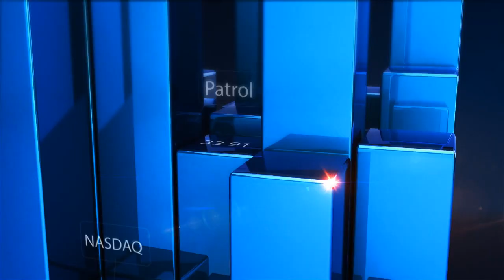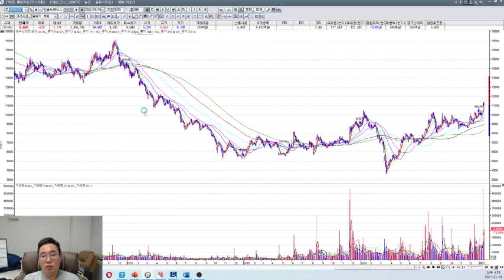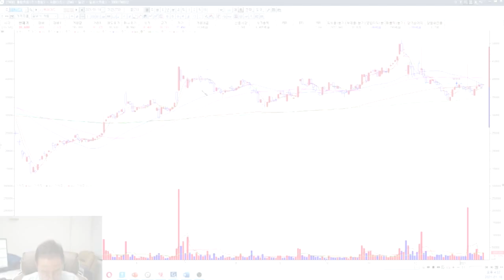[김현구의 주식 투톱전략] 01.18 짧게 짧게 치고 나오자! 한솔테크닉스 주성엔지니어링 위메이드 아모레G S-Oil 알파홀딩스 外